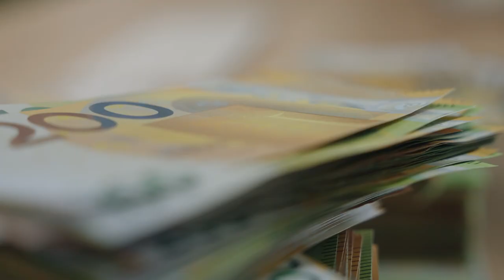EOW - Your business, everywhere, now.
Agency  : KOBU Creative Digital Agency
Campaign : our business, everywhere, now.
Advertiser : EOW
Brand  : EOW
Length  : 63 Seconds
Posted   : Okt 05, 2023

In this Movie Ad we’ll walk you through:
EOW as a secure and optimized digital workspace that can help businesses to be more efficient, cost-effective, and less risky.

TIMESTAMPS :
00:00 EOW - Your business, everywhere, now.
Plot :
The ad challenges the stigma around communication in the context of corporate brands, and shows that EOW can help businesses to be more creative and expressive.